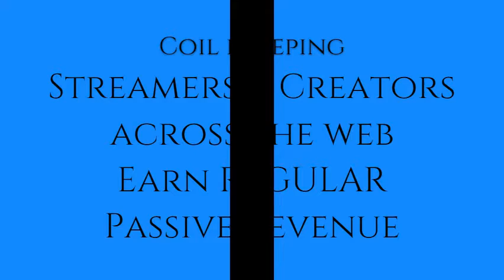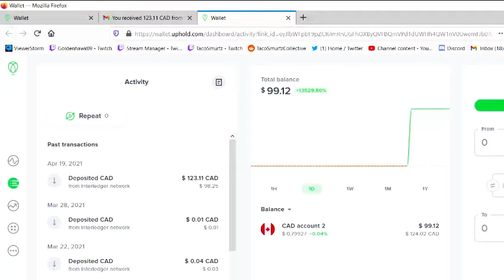How to Monetize Your Youtube with Coil!!!!!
This video explains how Coil Monetization works and how a simple $5 a month investment can change the game for you as a streamer, Youtube creator, developer,  or website owner. Coil is game changing right now on so many levels!

"coil.com is the premiere (and currently only) Web Monetization Provider. Web Monetization is a really neat idea where content creators can simply add a tag to their website and users can send payments (using Inter-ledger Payments) to that creator. By using a browser, or browser extension, that natively supports Web Monetization this can be done automatically and the user is automatically supporting the sites that they visit! In return the website can do the user favors such as disabling ads or allowing access to premium content."
-Kevin Cox

Coil_twitch_Bot supports the twitch streamers you watch as well by dropping bit's in the channels of the streamers you spend time watching.